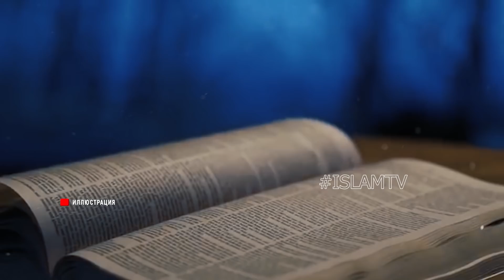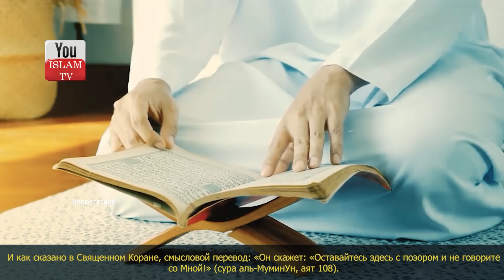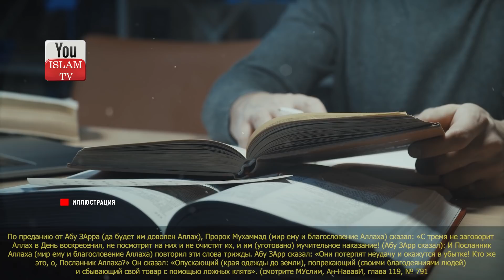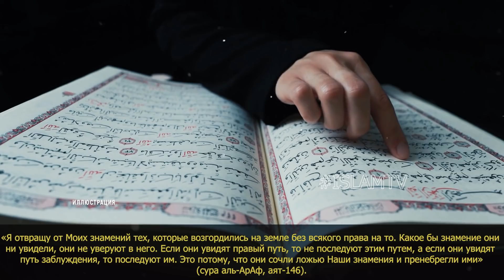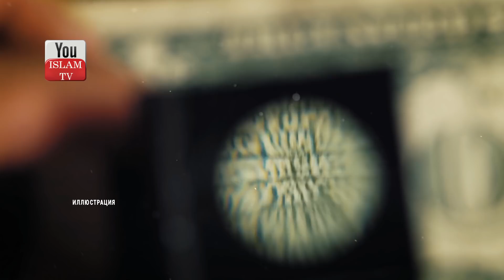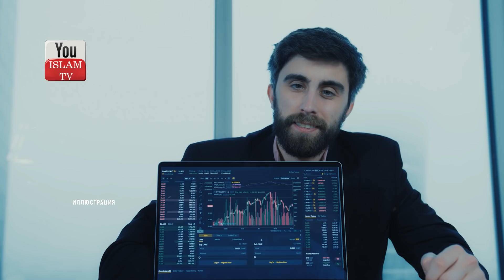3 ЧЕЛОВЕКА С КОТОРЫМИ АЛЛАХА НЕ ЗАГОВОРИТ И ДАЖЕ НЕ ПОСМОТРИТ В СУДНЫЙ ДЕНЬ!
Есть 3 группы людей с которыми Всевышний Аллах не заговорит и даже не посмотрит в Судный День. Узнай есть ли ты среди них!

ОБЯЗАТЕЛЬНО ПОСМОТРИ ЭТИ ВИДЕО:
1) СНЫ, ЕСЛИ ВЫ ИХ ВИДИТЕ ЗНАЙТЕ АЛЛАХ ПРЕДУПРЕЖДАЕТ О БЕДЕ КОТОРАЯ МОЖЕТ СЛУЧИТСЯ! ОСТЕРЕГАЙТЕСЬ ЭТОГО
2) Тело НЕ Позволило Маме И Сестрам Омыть Его, Что же Они С Этим Сделали? История Заставит Вас Плакать!
6) ЗНАЕТЕ ЛИ ВЫ ПОЧЕМУ БОГ НАКАЗАЛ НАРОД ПРОРОКА ЛУТА? ЭТО ПРАВДИВАЯ ИСТОРИЯ СОДОМ и ГОМОРРА!
8) ПОЧЕМУ ШАЙТАН ТАК БОИТСЯ ЭТИХ СЛОВ! ПРОСИ ПРОЩЕНИЕ ЗА СВОИ ГРЕХИ! ЭТИ ДУА ОБЕРЕГАЮТ ОТ ШАЙТАНА КОГ..
10) Что Происходит С Тем Кто УТОНУЛ Или СГОРЕЛ? Почему Их Отчет Перед Аллахом Отличается От Других?
12) ФАКТЫ ПРИЗНАКА СУДНОГО ДНЯ В ИСЛАМЕ КОТОРЫЕ МЫ ВИДИМ КАЖДЫЙ ДЕНЬ,КОНЕЦ СВЕТА В СУДНЫЙ ДЕНЬ ЭТО ШОК!